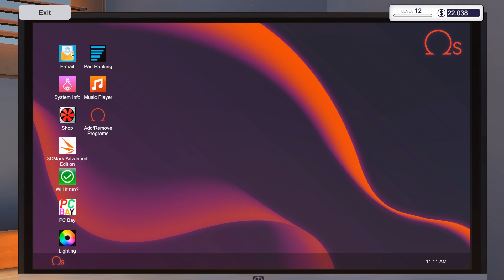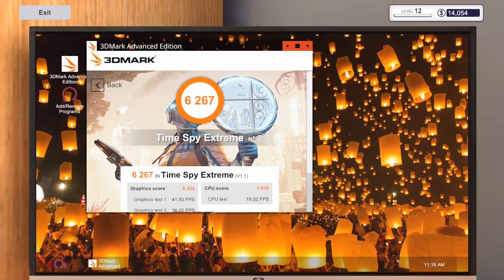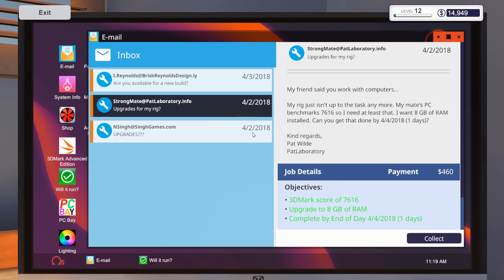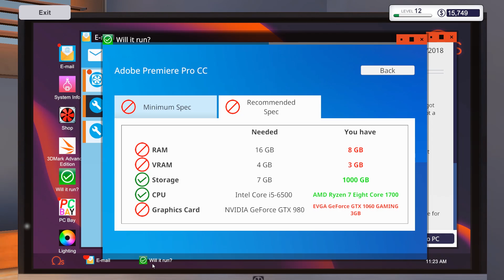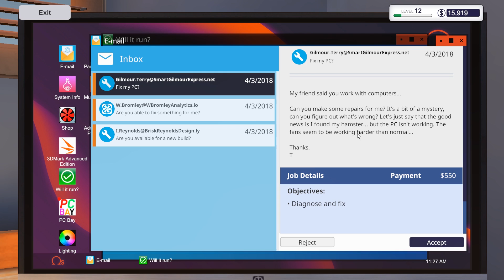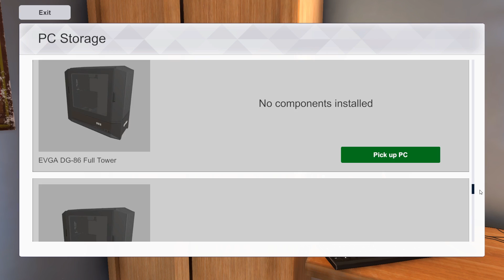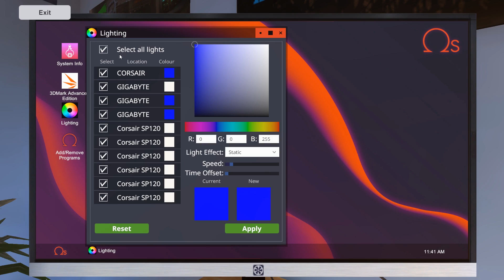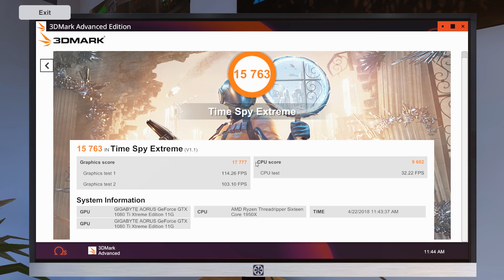DUÁLNE GRAFIKY! - PC Building Simulator #6 [SK/CZ]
Všetko info o mne alebo mojom PC je v záložke informácie na mojom kanáli.